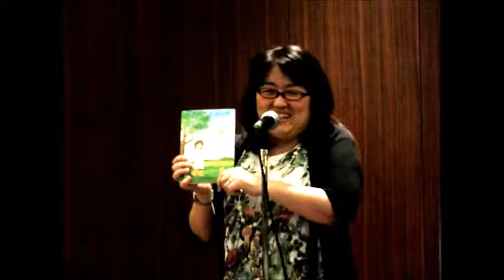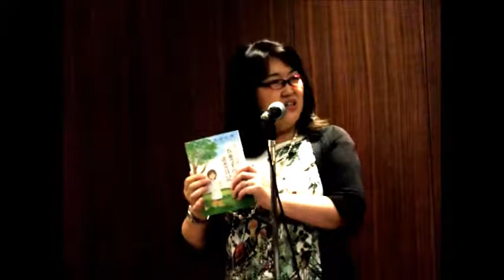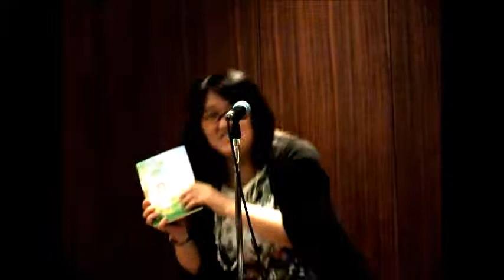畠中さんのプレゼン♪